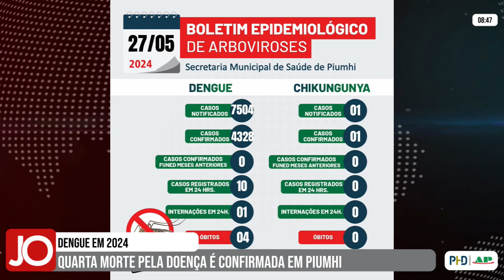QUARTA MORTE POR DENGUE EM 2024 É CONFIRMADA EM PIUMHI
| PIUMHI |

A Secretaria de Saúde de Piumhi confirmou a quarta morte por dengue no município, em 2024. Outros 7 óbitos estão sendo investigados pela Secretaria de Estado de Saúde de Minas Gerais. Saiba mais: